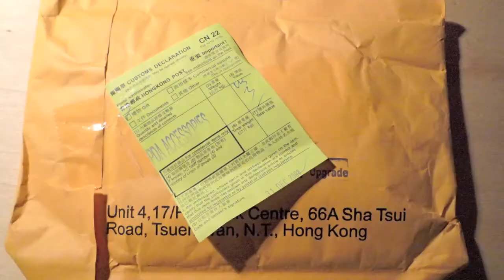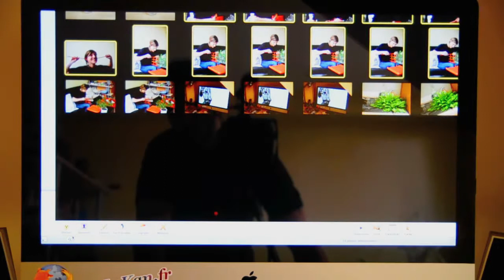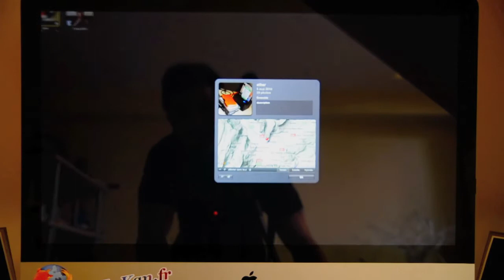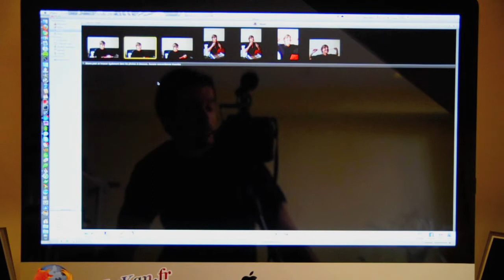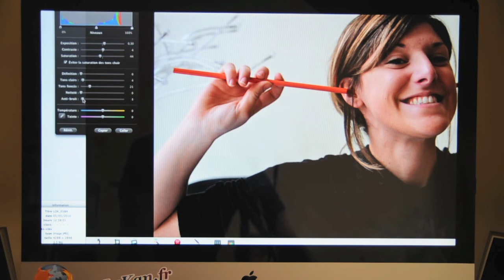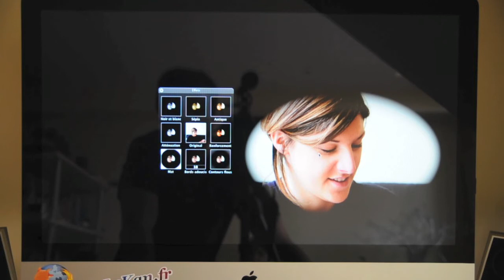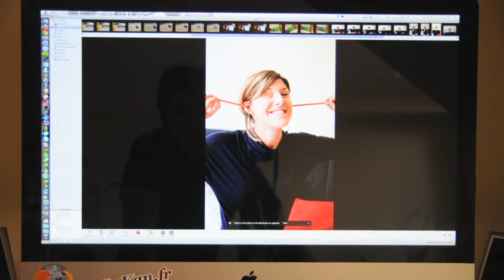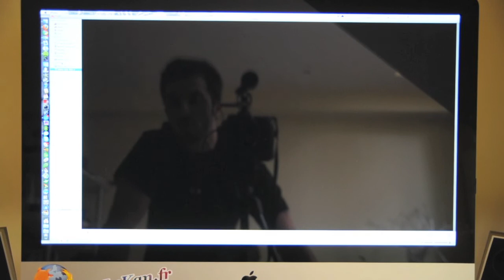ZeMac4U n° 6 iPhoto